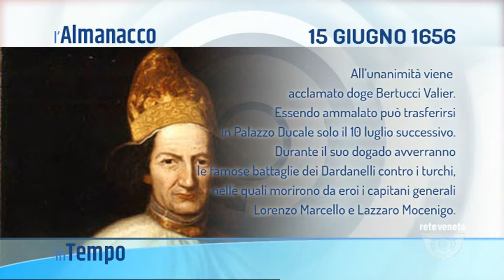IN TEMPO - 15-06-2020 05:27